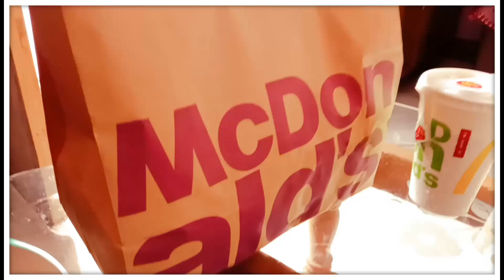DIY|| Birthday Decoration||How to do a Birthday Decorations at your home||Birthday Celebration 2020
How to do Birthday Decorations at your Home||DIY||Birthday Decorations 2020||Birthday Celebration Sister Birthday Celebration Birthday Celebration 2020